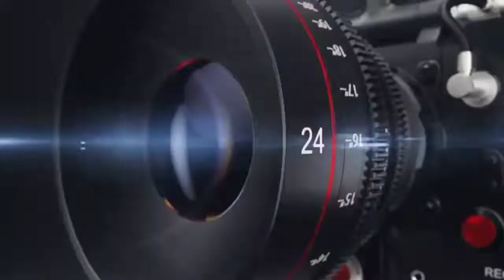Bob Arum: 😮 Felix Verdejo vs Richard Commey Para Parada Boricua En NY 🤷‍♂️